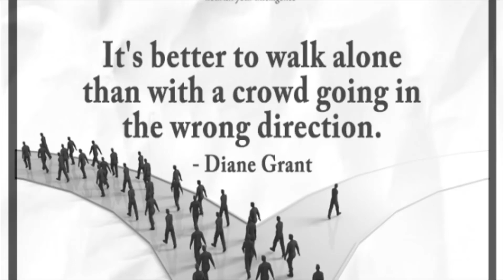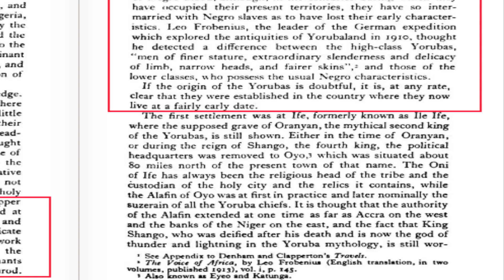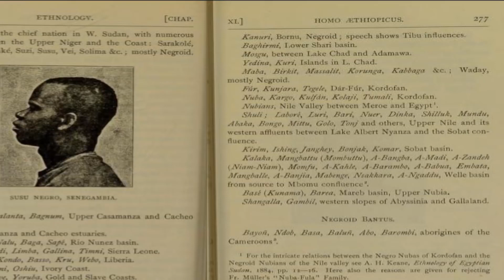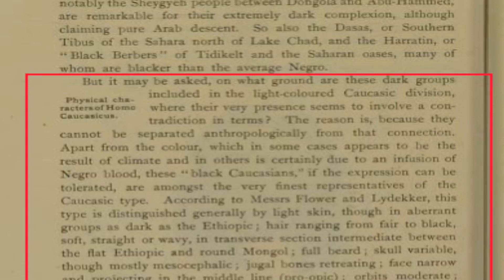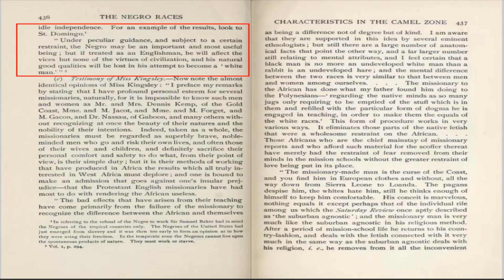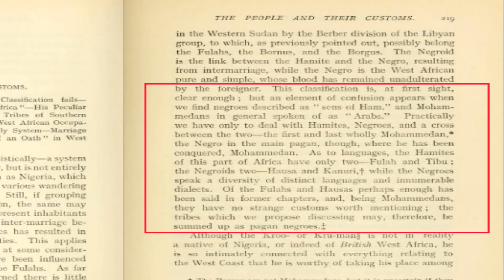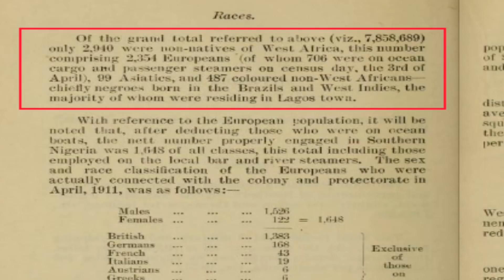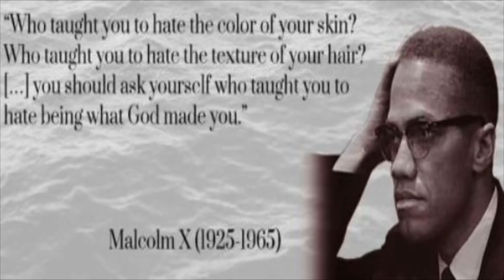Betrayal of Negroes in Africa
This isthe third part of a series of studies of the historical hebrew slave trade and the parties involved.